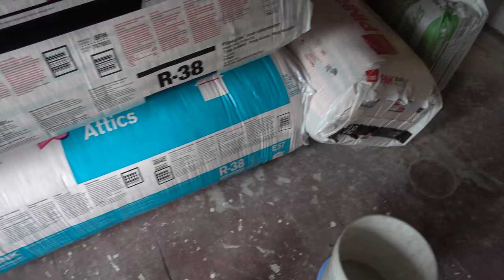Time to Paint the Roof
Our roof is being air-blasted and repainted today, and Steve insulates the bedroom walls.

Our cameras and more!

UPS BOX:
2159 White St #3 Box 106